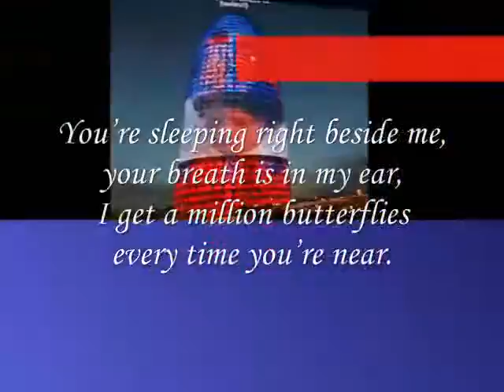You’re sleeping ,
do.
do so
Money is an excellent servant, but the host
very bad.